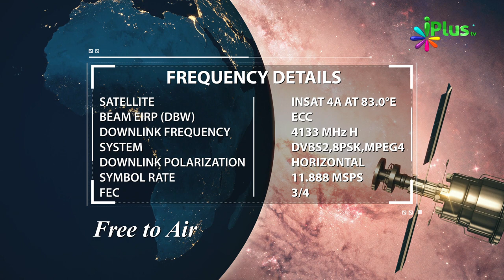30 July 2018 Ko Sawaal In Aayaton Mein Se Hoga